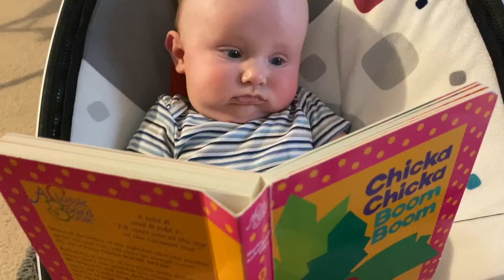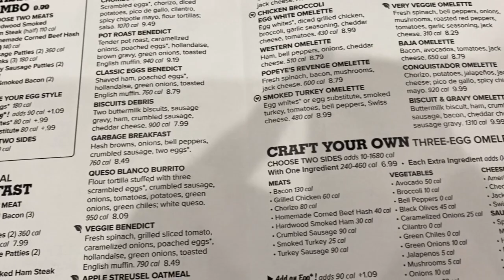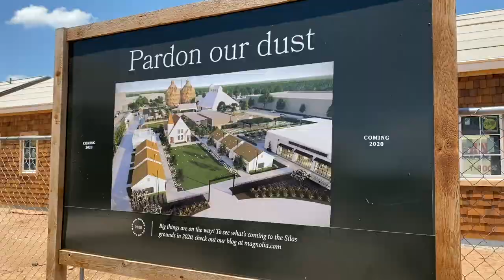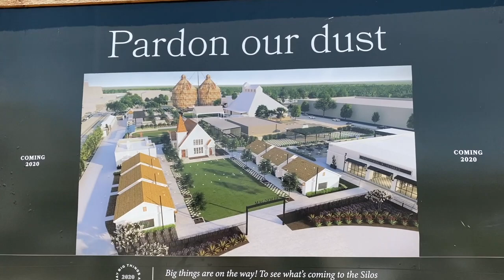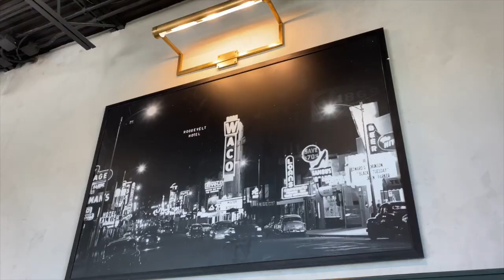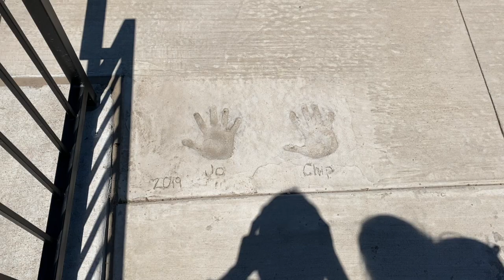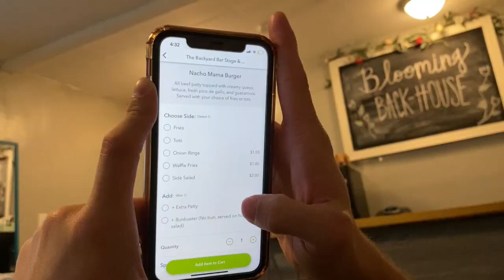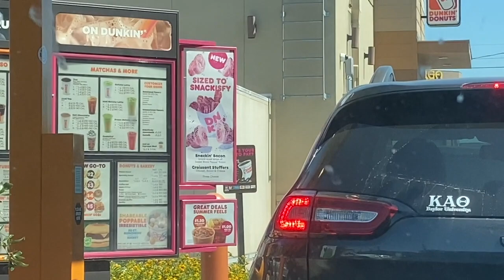FIRST NIGHT AWAY FROM OUR BABY | ANNIVERSARY TRIP // VLOG 130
Hello everybody! Thanks for being a part of our family! Where's the best place you've been on your anniversary? Let us know down in the comments below.